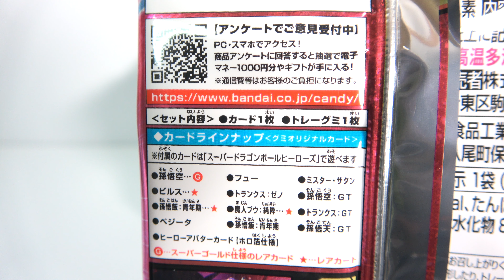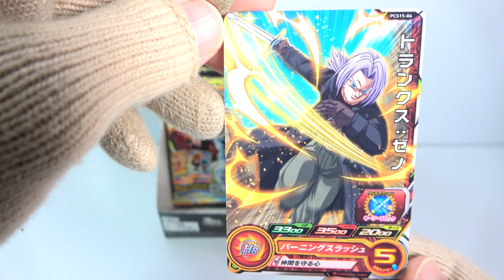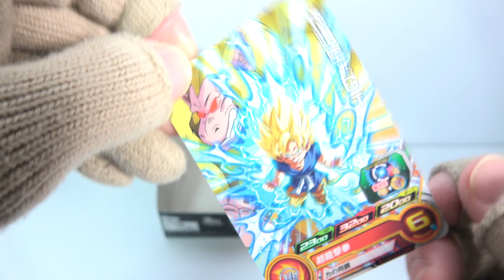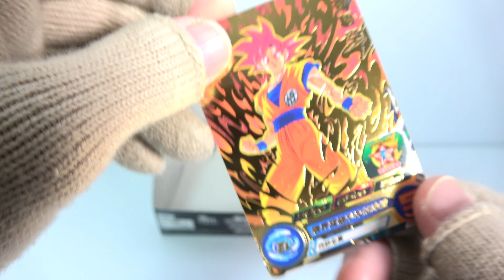スーパードラゴンボールヒーローズ カードグミ１５ 『1BOX 開封』 SUPER DRAGONBALL HEROES Card Gummy15 SDBH candy toys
★『配列』
左手前から奥→右手前から奥の順に開封しました。

種類は全部で12種＋ヒーローアバターカード１種
１個１００円（税抜き）

1．孫悟空【箔押し】
2．ビルス【箔押し】
3．孫悟飯：青年期【箔押し】
4．ベジータ
5．フュー
6．トランクス:ゼノ
7．魔人ブウ：純粋【箔押し】
8．孫悟飯：青年期
9．ミスター・サタン
10．孫悟空：GT
11．トランクス：GT
12．孫悟天：GT
13．ヒーローアバターカード【ホロ箔押し】